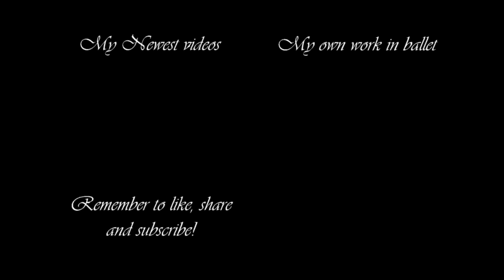Pharao's Daughter - Aspicia's Variation (Zakharova)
Cesare Pugni

Choreography: Pierre Lacotte

The Pharao's Daughter
Act 2
Aspicia's Variation

Aspicia. Svetlana Zakharova

Bolshoi Ballet
Bolshoi Theatre
Moscow, Russia